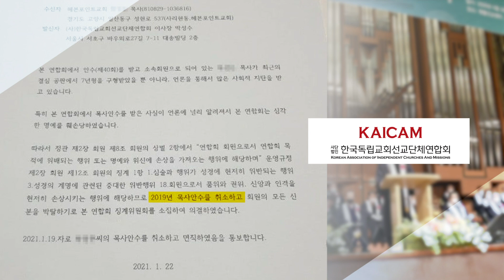[평화나무뉴스] 출교·면직된 곽세지 아들 준강제추행 혐의 징역 4년 확정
출교·면직된 곽세지 아들 준강제추행 혐의 징역 4년 확정